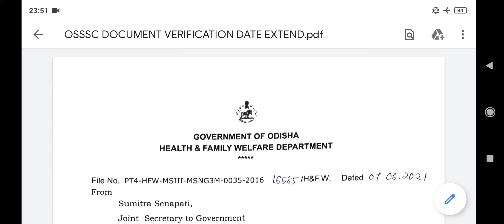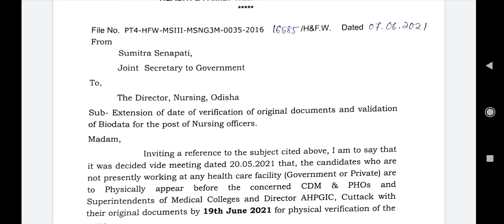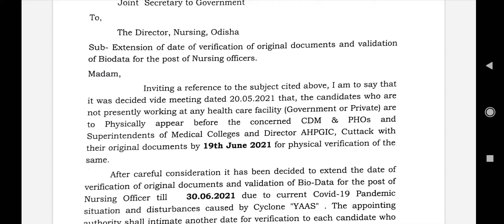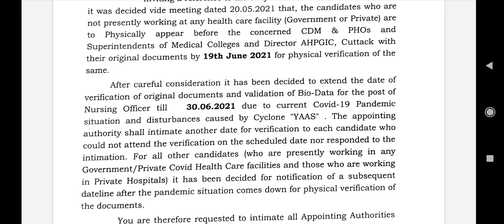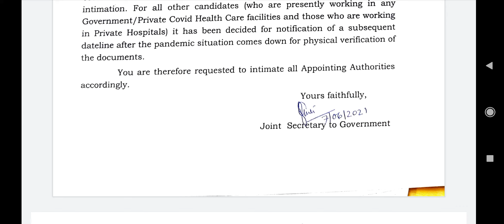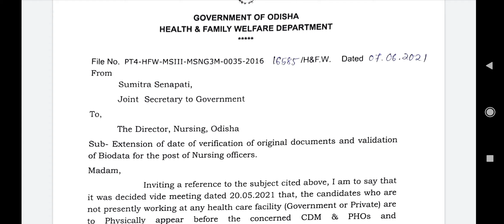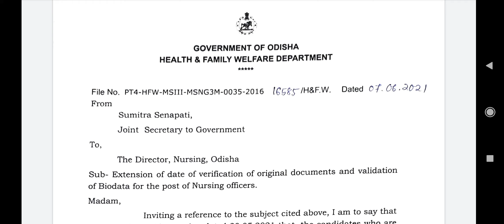OSSSC NURSING OFFICER PHYSICAL VERIFICATION DATE EXTENDED | 30/06/2021 | DOCUMENT VERIFICATION OSSSC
osssc publication of notice for joining of newly recruited Nursing officer documents verification:-